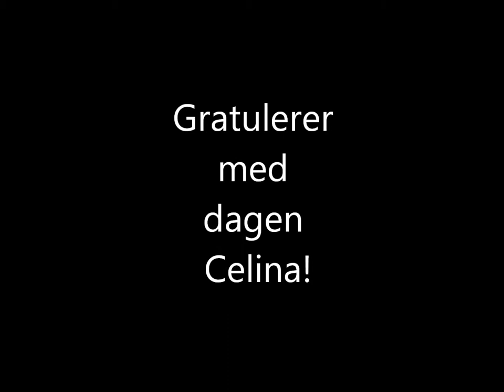Gratulerer med dagen celina